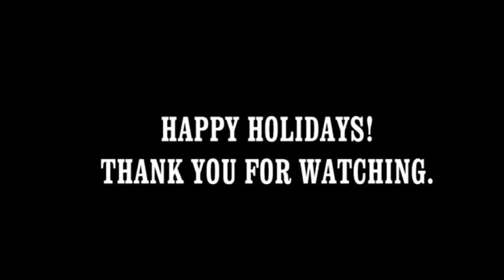VLOGMAS DAY2: GROCERY SHOPPING +A PLUG YOU MUST CONSIDER .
Day 2 of Vlogmass!!